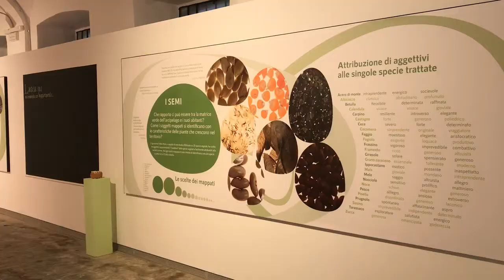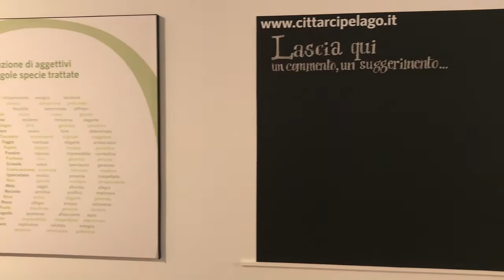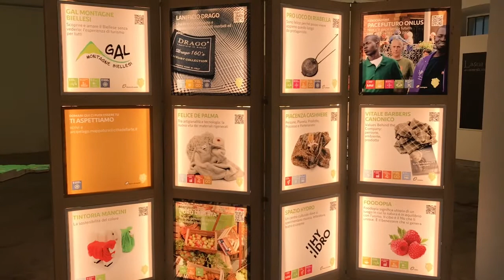Arte al Centro 2021 - L'intervento di Paolo Naldini.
L'intervento di Paolo Naldini, direttore di Cittadellarte.